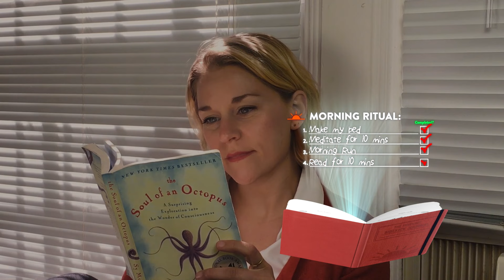Morning Sidekick Journal Youtube Ad (Wide)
The Morning Sidekick Journal is a science-based morning planner that gets you laser-focused on your morning productivity and happiness.

Over 100,000 Sold!

WHY DOES THE MORNING SIDEKICK JOURNAL ACTUALLY WORK?

This journal is a life coach, accountability partner, and teacher all in one. It provides the perfect research-based strategy for becoming an early riser and teaches you everything you need to know about the habit-building process.

⚡️Curated Content

Each day you'll get new bite-sized, actionable content that you can apply immediately to improve your mornings.

👫External Support

Enjoying a healthy source of outside accountability to keep you inspired and receive the information/knowledge you need.

🎯Tracking Your Progress

Track your mornings with essential metrics. Create momentum through building streaks. Become conscious of the benefits you're realizing even when they start feeling normal.